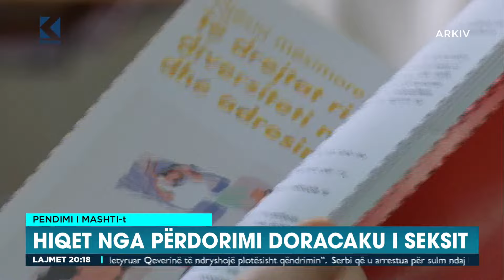Komunat tona hoqën doracakun e seksit - 15.11.2024 - Klan Kosova